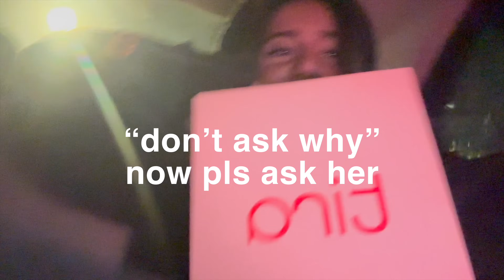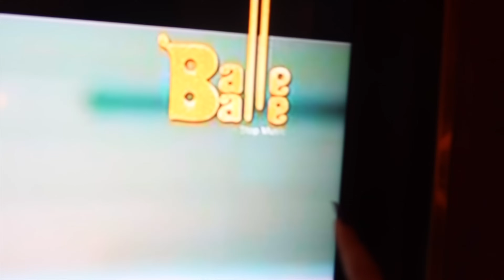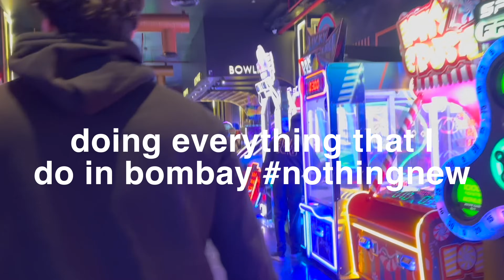Flying To Another City To Meet Him! *told my parents im going w my girls lol i lied* | VRIDDHI PATWA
DID YOU LIKE THE NEW VID?! IM TRYING MY LEVEL BEST TO BE ACTIVE ON HERE AGAIN! IM SORRY I LOVE U SO MUCH. AND YES U GOT…….

CLICKBAITED